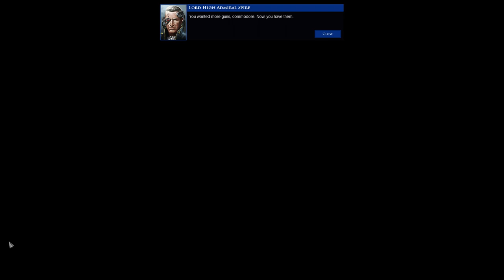BFG 2 part 18 3 hours of madness and attempt to fight Abaddon ( read down at Description )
This was going to be the last part but if you watched all to the end of it I've got my first loss enjoy
( on some good news of a update on othercide ) they added a new game mode called dream mode: this is a game mode tailored to players who would rather focus on the story
And ill explain more of it on the next video on othercide because while this video is getting uploaded am currently playing othercide but i had to start a new game for it and am working getting to the point where I left off on act 3